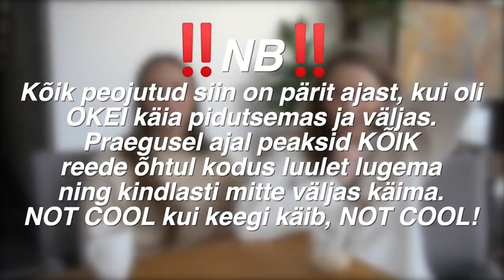kas me oleme tõesti PEOLOOMAD??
- Maria